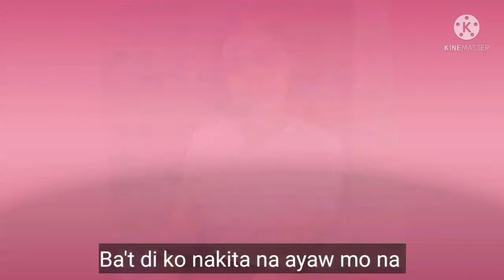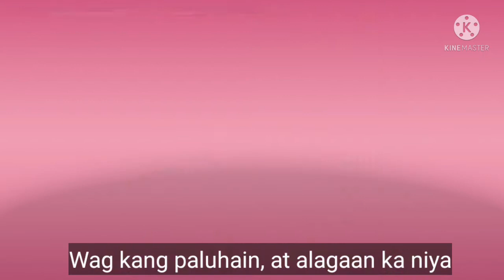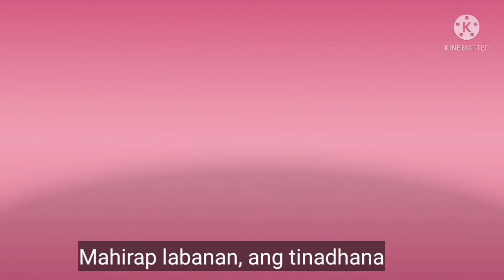Paubaya :My own version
Hello everyone this songs is my own version of paubaya i hope you enjoy  listening thank you  so much mwahhhh😘😘😘